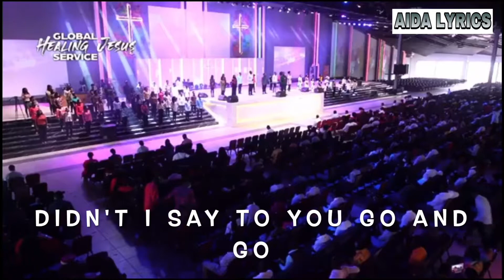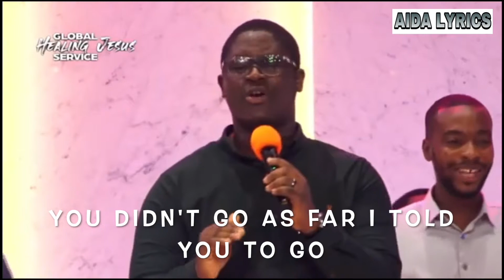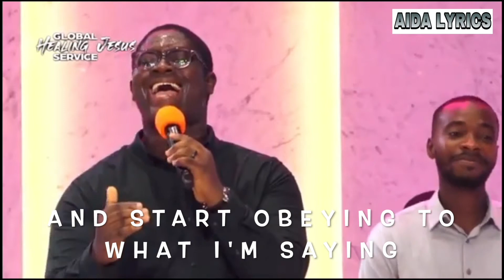ENDS OF THE WORLD LYRICS | GREATER LOVE GOSPEL CHOIR | FIRST LOVE MUSIC | AIDA LYRICS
GO TO THE ENDS OF THE WORLD